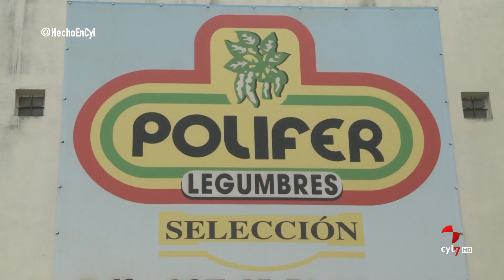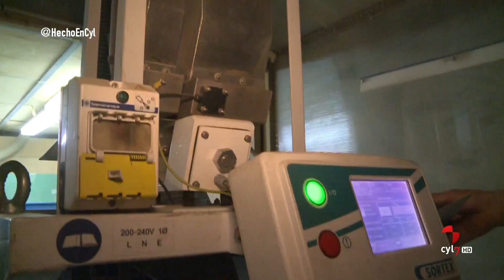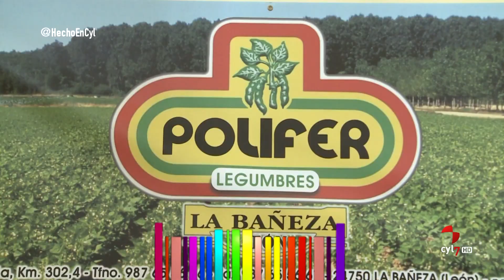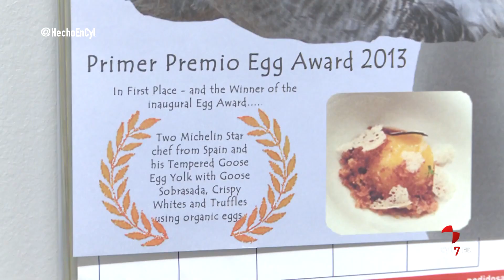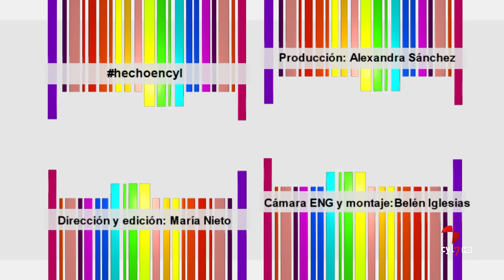Hecho en CyL (22/02/18).- Parte 1